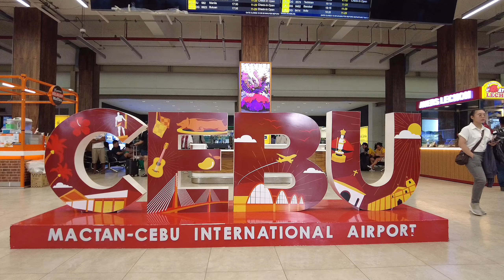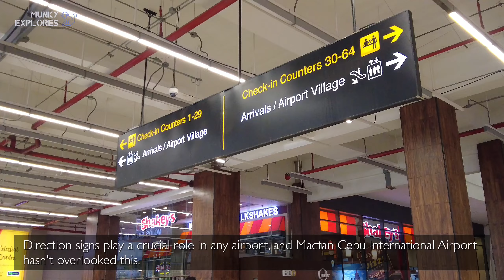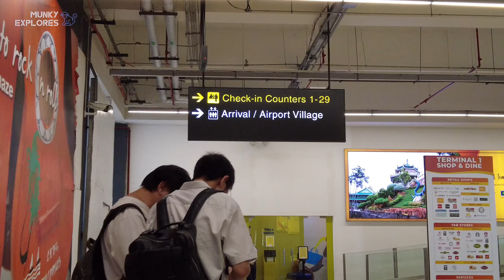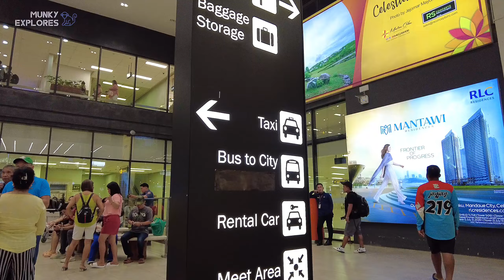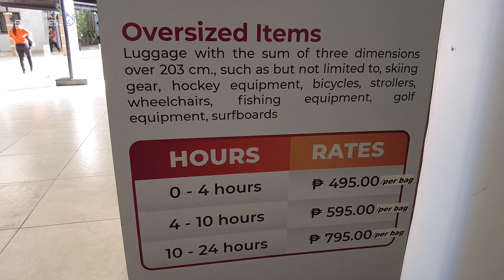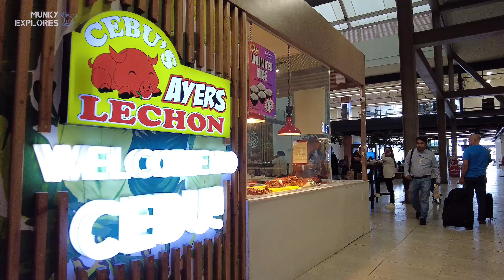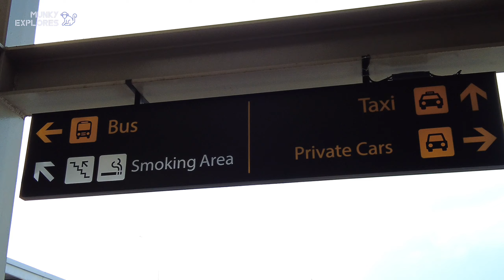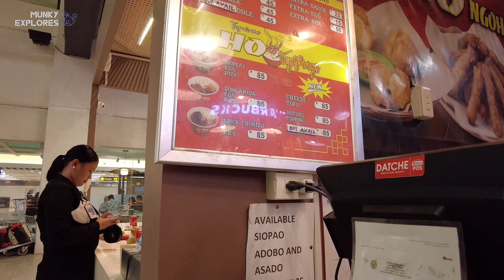🐵 [HD CEBU 🇵🇭 ] EXPLORING MACTAN CEBU AIRPORT’S DOMESTIC TERMINAL 1: A Virtual Walking Tour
Join me on a virtual walking tour as we discover the improved Mactan Cebu International Airport's Domestic Terminal (also known as Terminal 1). This airport has undergone significant improvements, with new shops, cleanliness, and ample space. Let's explore its facilities, find out how to navigate between terminals, and learn some interesting things along the way!

🗓 Sept 2023
⏰ 2:45 PM
🌡️ 32 C / 89.6 F
☁️ Partly Cloudy

📍 Location:
MACTAN CEBU INTERNATIONAL AIRPORT

▪️VLLO
▪️Other Sounds: Youtube Creator Studio